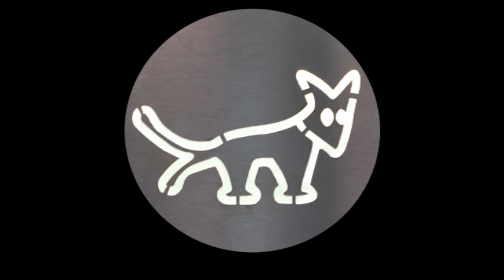Villamossín zöldítési projekt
Legyen fűvel borítva a Nagy Lajos király útján a villamospálya! A környéken lakók panszkodnak az elképesztő por miatt, ezért javaslatot fogalmaztunk meg a önkormányzat felé, amit el is fogadtak és a főépítész a javaslatot a településképi rendeletbe foglalta. Mindig is zavaró volt, hogy talpfás rendezőpályaudvarra hasonlítanak a villamossínek, ami szeles időben egy igazi porgenerátor is egyben. A sínzöldítés egy hosszú távú projekt, megtettük az első lépést és reméljük, hogy hamar meg is csinálják, mi rajta leszünk! Legyen Zugló tényleg Zöld!